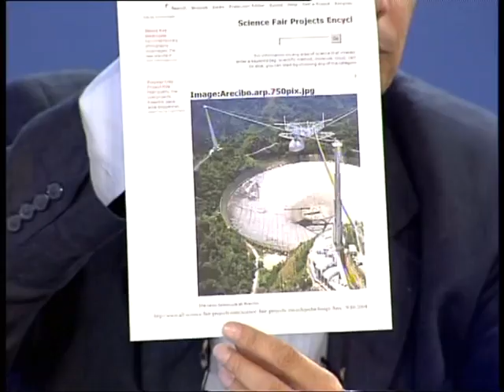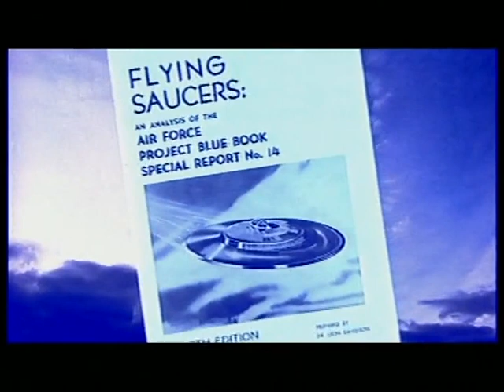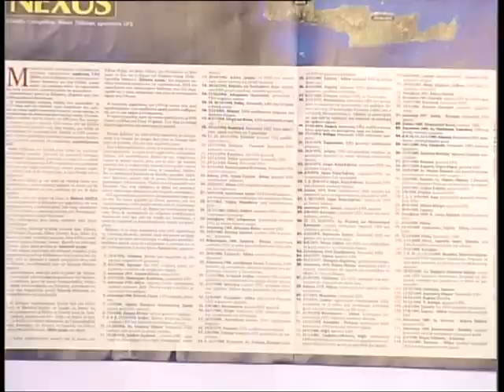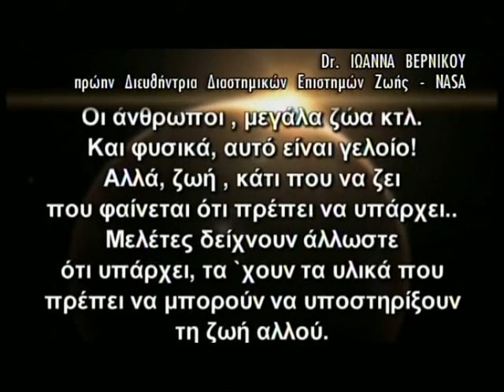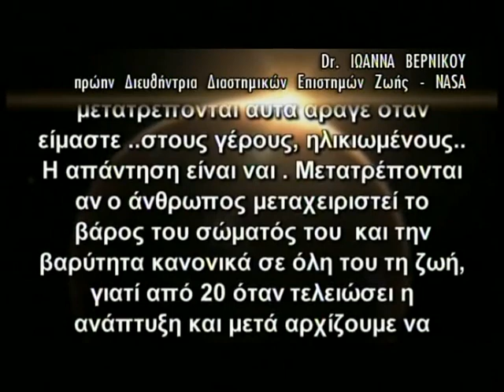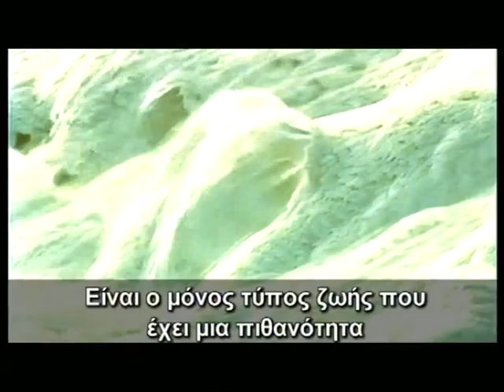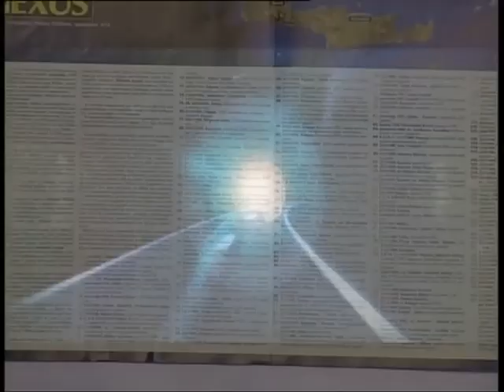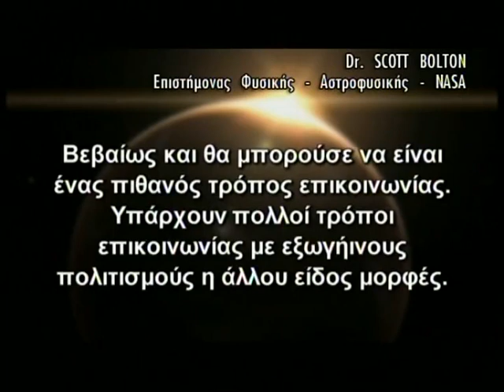ΠΥΛΕΣ ΤΟΥ ΑΝΕΞΗΓΗΤΟΥ - Εξωγήινοι και UFO.Υπάρχει ζωή στο διάστημα ?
ΠΥΛΕΣ ΤΟΥ ΑΝΕΞΗΓΗΤΟΥ -
pyles tou aneksigitou
Εξωγήινοι και UFO.Υπάρχει ζωή στο διάστημα ?
pyles tou aneksigitou
xardavelas